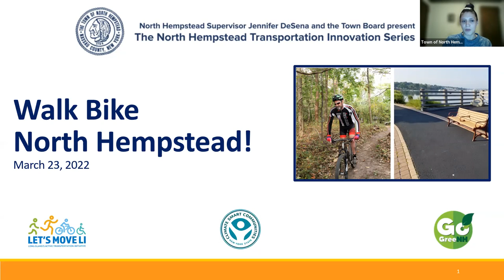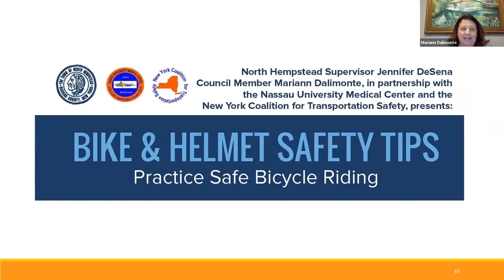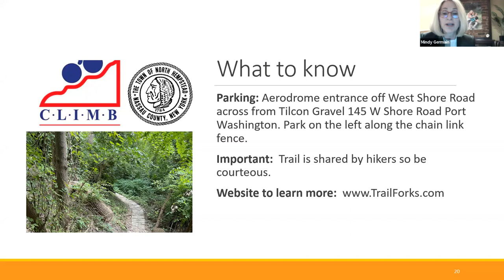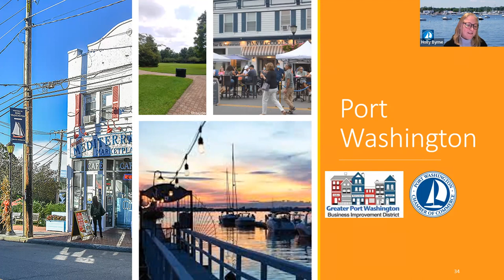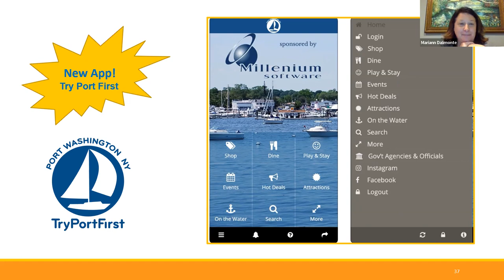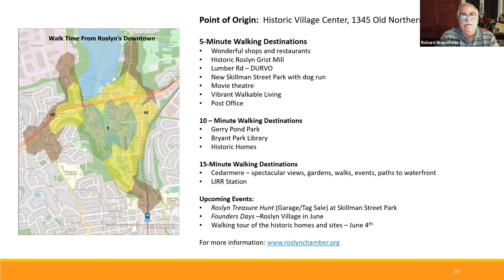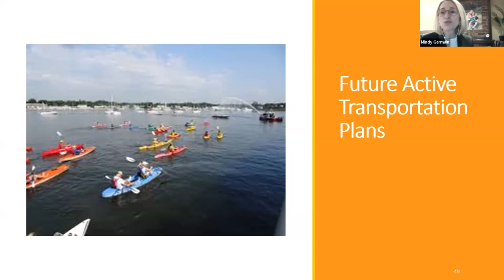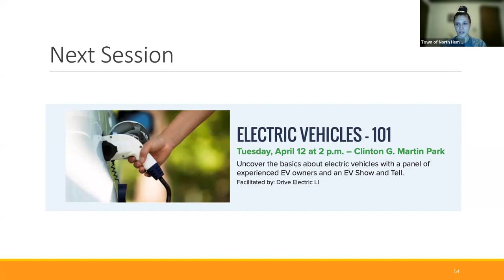Walk or Bike North Hempstead Workshop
The Walk or Bike North Hempstead workshop was facilitated by Let’s Move LI. The program was hosted on March 23, 2022 and was designed to take residents on a virtual tour of North Hempstead’s walkable downtowns for shopping and strolling, breathtaking walking and hiking trails, and emerging biking opportunities. This taught attendees  about how to get active, support our downtowns, and see some of the great sights that North Hempstead has to offer.